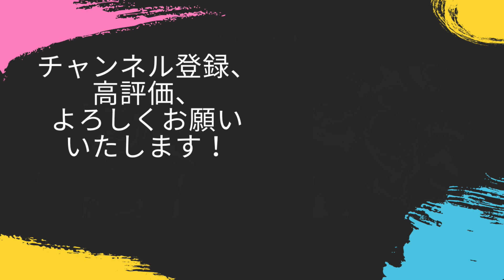信玄亡き後の武田騎馬軍団に猛攻を仕掛ける上杉謙信！武田勝頼はどのように対抗するのか！？【信長の野望新生PK・上杉・シナリオ天下布武・難易度超級】#26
部下にはなってくれないよね・・

‹目標›
天下統一